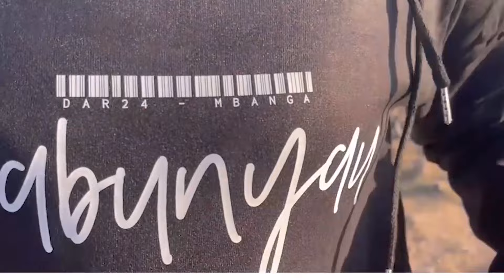TWENZETU IVORY COAST KI VIP, WENGINE KUTUA ABDJAN KUISHANGILIA TAIFA STARS, AFCON HII KAZI IPO